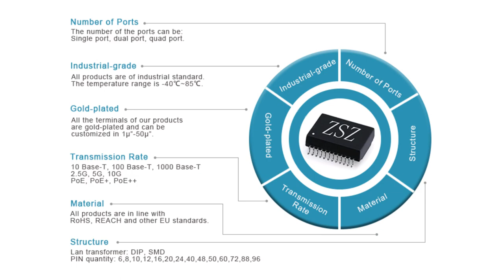7499511002A Compatible ZhuSun RJ45 Modular Jack